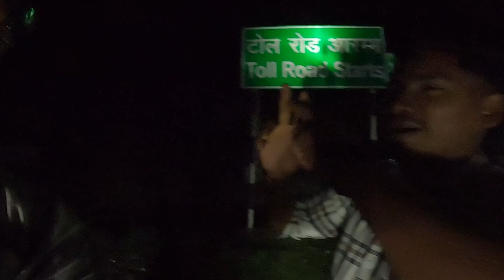Guwahati to bihar on xuv 300 part 1 | road trip vlogs | Syedhappyvlogs🗣️.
hello friends aap sabhi ko namaskar

This vlog is about going from assam to bihar for my treatment in Siwan district of bihar . bihar is best known for orthopaedic surgery so i thought of  doing my surgery in Bihar.

My Gears List:
my car : xuv 300 w08 model
my camera

Titles
xuv 300 Assam to bihar
xuv 300 guwahati to siwan
xuv 300 on long drive
xuv 300 non stop 1000km